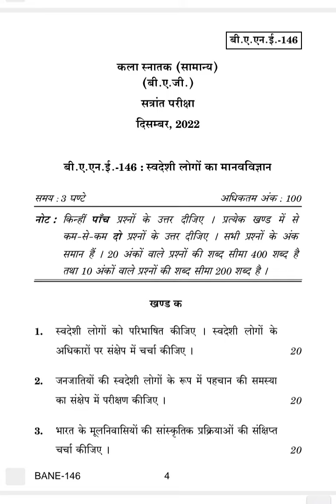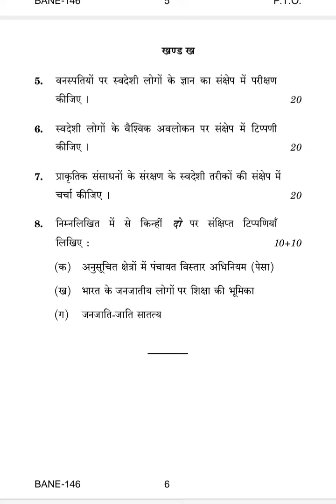BANE-146 DECEMBER-2022 QUESTION PAPER IGNOU